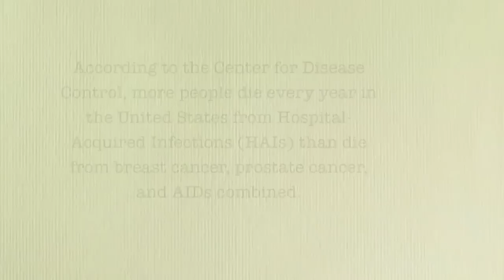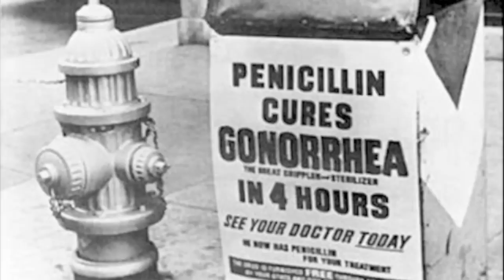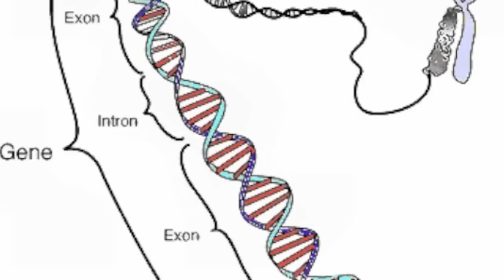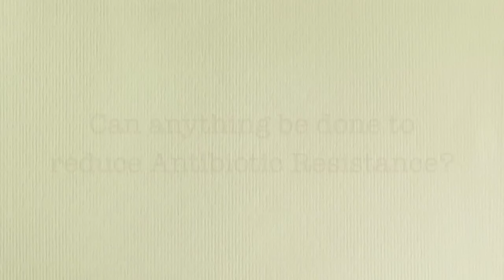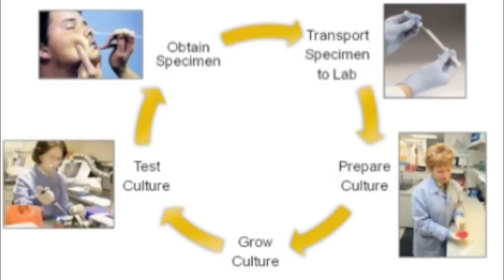Antibiotic Resistance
Students in the BIO7: Environmental Biology course were given an unusual assignment this past Fall 2010. Their task was to create a video project, using open-source materials that described a current topic in environmental biology. Students integrated images, narrative and music with the goal of using knowledge gained within the course to become teachers to other students and the general public. The students in the course rose to the occasion and produced exceptional work that is creative, intuitive, and educational. At the end of the semester, a panel gathered to assess the outcome of student efforts and the top eight films were selected. This video was researched, written, designed and produced by Alexa Rosenthal, Marnie Kingsley, Sarah Lockwood, and Rosario Dominguez.

Opinions expressed in this video are of the students and do not necessarily reflect the opinions of the Environmental Studies Program or Tufts University.